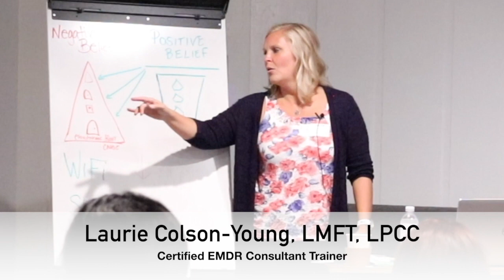Targeting: Neuro-auricular methods for EMDR to support target identification & prioritization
TARGET IDENTIFICATION
Even without cognitive input from the client, active points on the microsystem of the ear, especially limbic system and pain memory points, can be helpful in offering clues and insight to useful targets and their prioritization.

Literature:

Strittmatter B. Ear Acupuncture: A Precise Pocket Atlas Based on the Works of Nogier/Bahr. Stuttgart, Germany: Thieme; 2011: iii-iv, 240-241, 236, 128, 160-161

Mercante B, Deriu F, Rangon CM. Auricular Neuromodulation: The Emerging Concept beyond the Stimulation of Vagus and Trigeminal Nerves. Medicines (Basel). 2018;5(1):10. Published 2018 Jan 21. doi:10.3390/medicines5010010

Agnes, Muriel. Auricular Medicine: Window to the Brain. Blurb, 2018

Strittmatter B. Identifying and Treating Blockages to Healing: New Approaches to Therapy-Resistant Patients. Stuttgart, Germany: Thieme; 2004: V, 128.